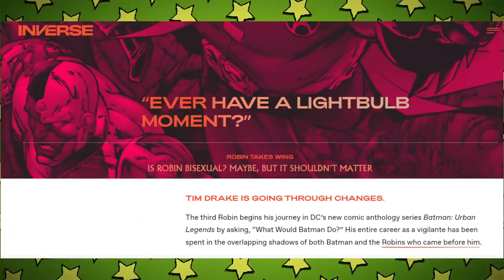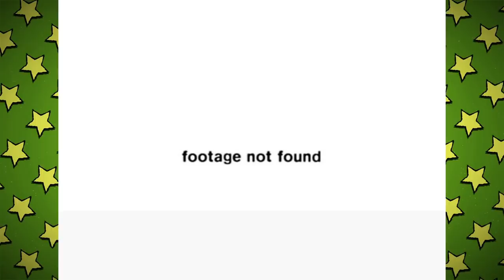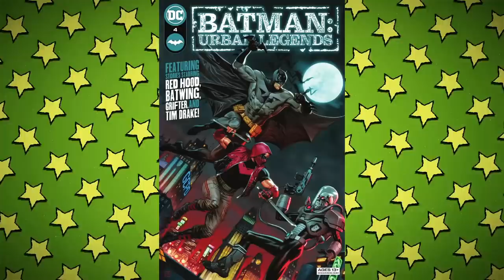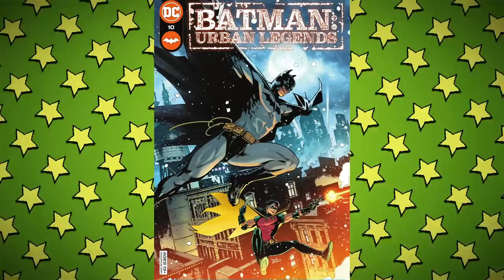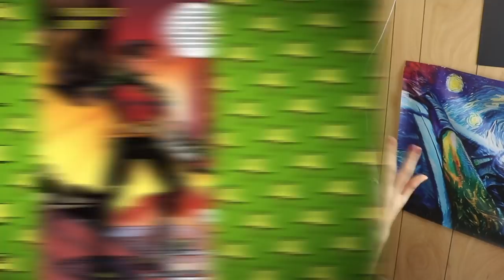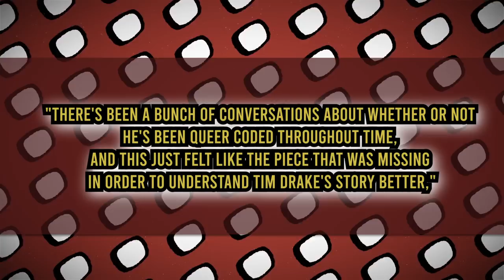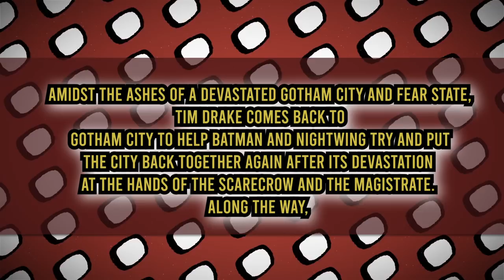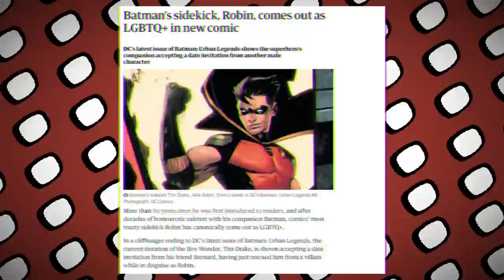Tim Drake And The Date That Wasn't - What To Do With Robin?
Robin (Tim Drake) takes centre stage once more in Batman Urban Legends. After a story arc that saw him deciding to explore his sexuality with former classmate Bernard Dowd (a character from his pre new 52 reboot solo series) the character was labelled as Bisexual by DC Comics (the author said he was not ready for labels). There were promises that this would be further explored in the future and that it was the start of a new journey for the third Robin who, time of recording, had kind of been eclipsed by other Bat family members. Months after the reveal we check back in on the continuation story line here on Casually Comics! Is Tim Drake's future more certain? Does he get his own codename again? How was his date? Oh also with the help of Nightwing can he get Batman out of a scrooge level funk?

Merch!

88 Wyndham St N
N1H 6J9